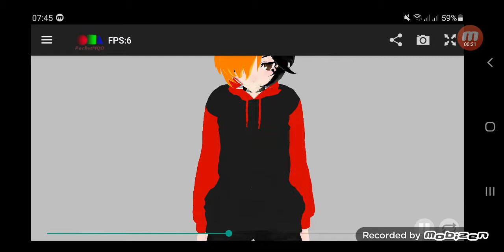creepypasta mmd himichi and Heather and fatili and asatin the apocalypse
asatin with her lovers